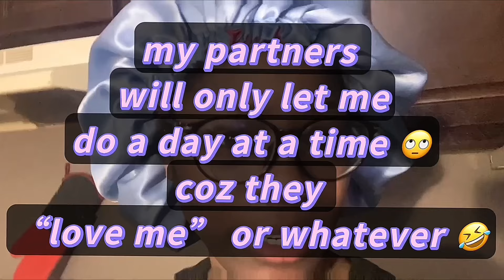Diaper girl tries Intermediate Fasting/BPD & Regression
Check out JFF for SOGGIE diaper content, FULL SETS and access to content I can’t show anywhere else!